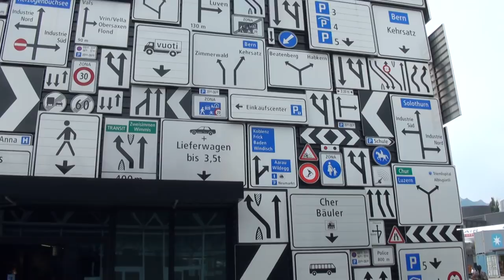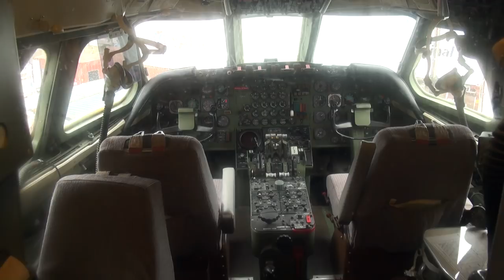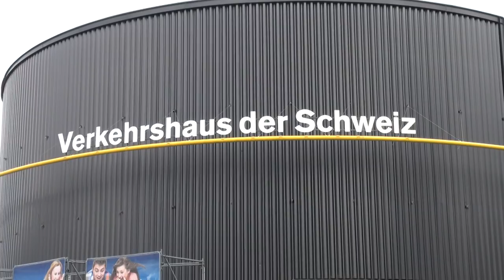verkehrshaus luzern 2013